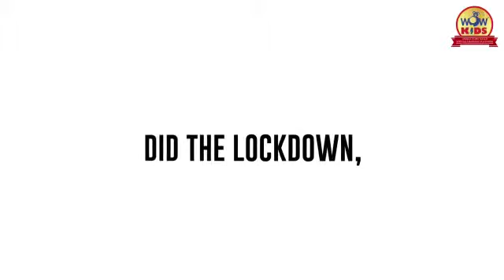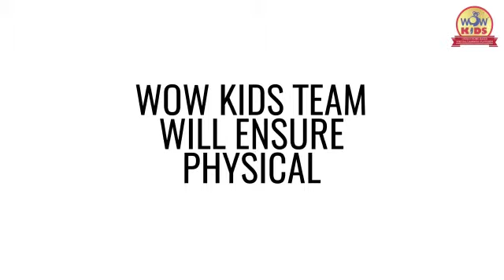Learning is serious fun!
Learning is Serious Fun@WOWkidsudaan and we take it very Seriously, that's why we believe in finding Solutions and finding it Fast. Let's all get the best out of this difficult time.

Let's make the most of this time together and help each other.